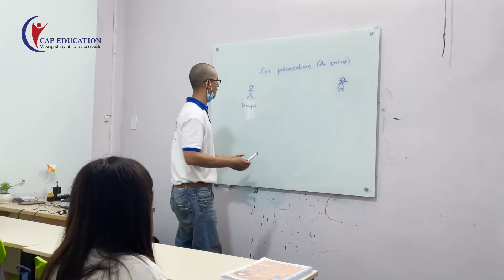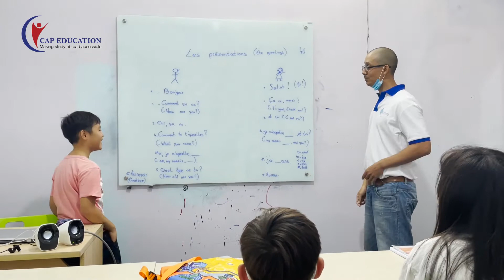Lớp Tiếng Pháp Thiếu Nhi | CAP FRANCE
💥 Bạn muốn cho con bạn học thêm một ngôn ngữ thứ 2, bên cạnh tiếng Anh
💥 Bạn muốn con bạn được học trong môi trường Quốc Tế song ngữ Anh - Pháp

KHÓA HỌC TIẾNG PHÁP THIẾU NHI VỚI 100% GIẢNG VIÊN THẠC SĨ PHÁP ĐỨNG LỚP, KINH NGHIỆM GIẢNG DẠY NHIỀU NĂM TẠI VIỆT NAM & THẾ GIỚI, CÓ CHỨNG CHỈ ĐÀO TẠO SƯ PHẠM QUỐC TẾ, LÀ LỰA CHỌN HỢP LÝ CHO CON BẠN.

➡️ ĐIỂM MẠNH CỦA KHÓA HỌC TIẾNG PHÁP THIẾU NHI:

✅ Con bạn sẽ được học trong môi trường Quốc Tế, song ngữ Anh - Pháp, sử dụng 2 ngôn ngữ chính Anh - Pháp để giao tiếp.
✅ Khóa học được giao tiếp, luyện tập & sửa lỗi liên tục với giảng viên/ trợ giảng.
✅ Đội ngũ giảng viên/ trợ giảng nhiệt tình, thân thiện, giúp con bạn mỗi ngày đến lớp là niềm vui, tăng yêu thích và hứng thú trong việc học tiếng Pháp.
✅ Được hỗ trợ của trợ giảng, admin trong suốt khóa học tiếng pháp thiếu nhi trong và ngoài giờ học.
✅ Đào tạo đầy đủ 4 kỹ năng: nghe - nói - đọc - viết, giúp con bạn có nền tảng tiếng Pháp vững chắc.Cơ sở trang thiết bị giảng dạy tốt.
✅ Trung tâm tọa lạc tại quận 1, là trung tâm của thành phố.